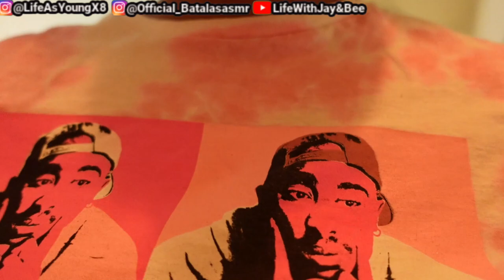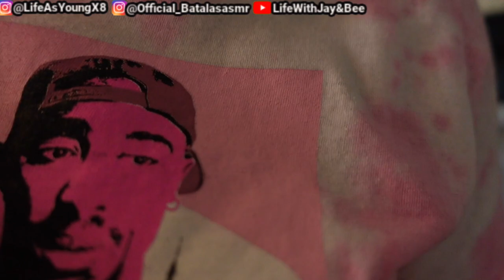I THREW HIS TRAVIS SCOTT X FRAGMENT 1S IN THE POOL!!! PRANK!!!.....(HE GOES CRAZY!!!)......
Jay's Instagram- LifeAsYoungx8